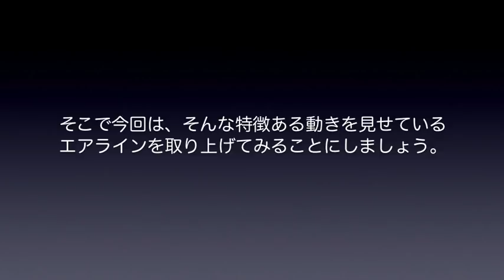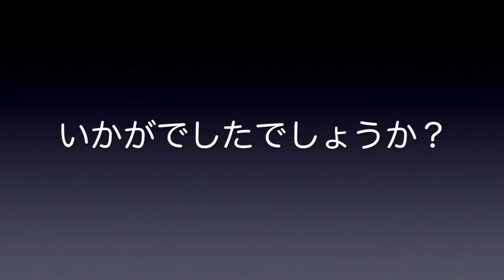【成田空港】成田は今、さり気なく77Wがアツい！（エティハド救済便77Wも収録！）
ボーイング747”ジャンボ”に代わる国際路線の長距離幹線用機材が”トリプル”ことボーイング777。その中でも、長胴型長距離仕様の777-300ER（77W）は、まさに幹線機材の花形です。今回はそんなボーイング77Wにスポットを当ててみましたが、2019年冬スケ開始直前に当たるこの時期、この77Wで非常に興味深い動きを幾つか見ることができました。今回は、その中でもハイライトであったエティハドの救済臨時便77Wを含め、様々な“珍しい”77Wをご覧いただきたいと思います。